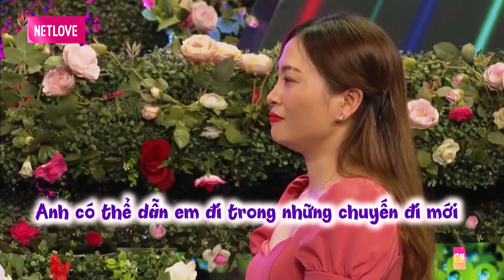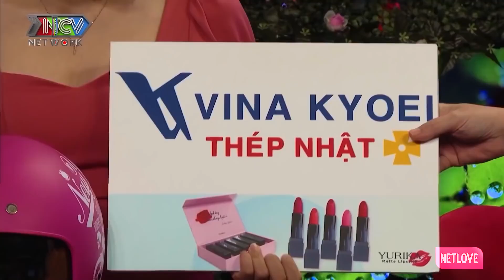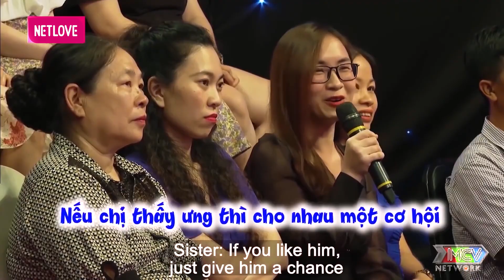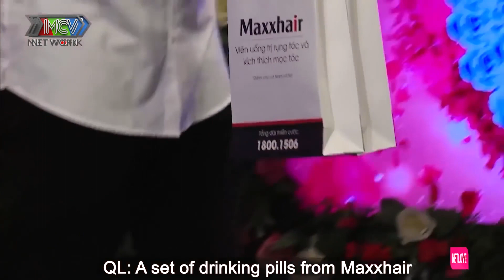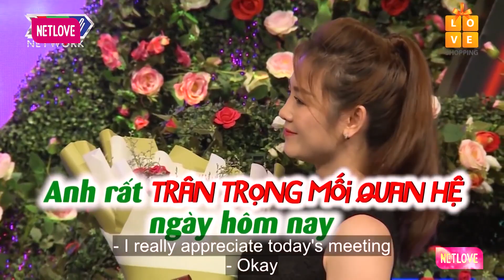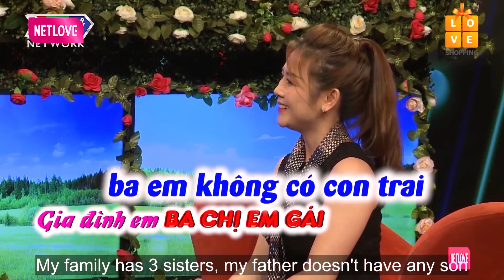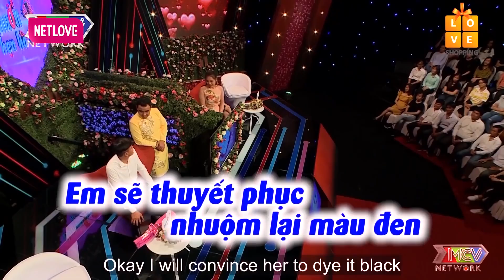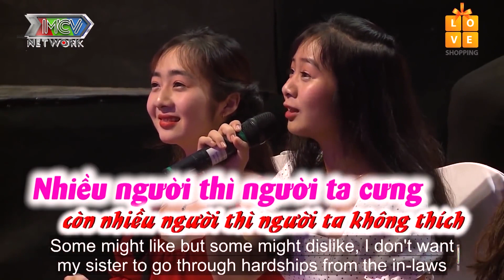Anh Chàng Phi Công Mất Bình Tĩnh Vì Đi Hẹn Hò Vớ Phải Chị Gái QUYẾN RŨ NÓNG BỎNG | XẢ XÌ CHÉT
Anh Chàng Phi Công Mất Bình Tĩnh Vì Đi Hẹn Hò Vớ Phải Chị Gái QUYẾN RŨ NÓNG BỎNG